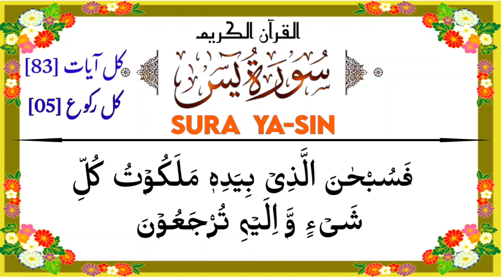Surah Yaseen (036) Full with Arabic Lyrics HD - EP 166 - سورت یاسین - Zain Official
Hello Viewers

Surah Yaseen ki Tilawat full
Surah Yaseen with Urdu translation full
surat yasin full